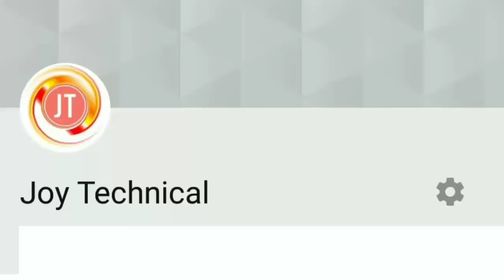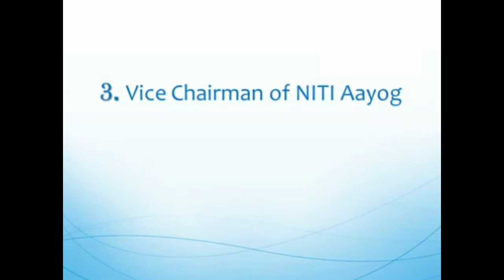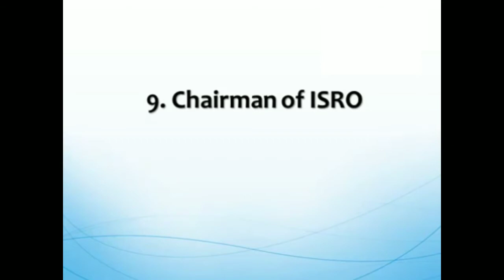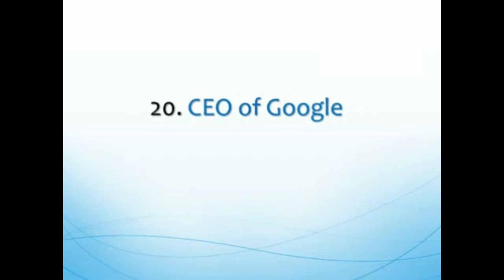Railways Group D , ALP & Technician পরীক্ষার কিছু গুরুত্বপূর্ণ Appointment !! Important Appointment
Important Appointment of 2018

1. Cahirman Of SEBI : Ajoy Tyagi

2. Governor Of RBI : Urjit Patel

3. Vice Chairman Of NITI Aayog : Rajiv Kumar

4. Chief Justice Of India : Dipak Mishra

5. Chief Election Commissioner : Om Prakash Rawat

6. Secretary General Of United Nations : Antonio Guterrres

7. Attorney General Of India : K.K.Venugopal

8. President Of World Bank : Jim Yong Kim

9. Chairman Of ISRO: K.Sivan

10. Chief Of Indian Army : Bipin Rawat

11. Chief Of Indian Air Force : Birendra Singh Dhanoa

12. Prime Minister Of Nepal : Khadga Prasad Sharma Oli

13. President Of Nepal : Bidhya Devi Bhandari

14. Speaker Of  Lok Sabah : Sumitra Mahajan

15. President Of India : Ram Nath Kovind

16. Vice President Of India : Venkaiah Naidu

17. Chairman Of ICC : Shashank Manohar

18. President Of FIFA : Gianni Infantino

19. Managing Director Of IMF : Christine Lagarde

20. CEO Of Google : Sundar Pichai